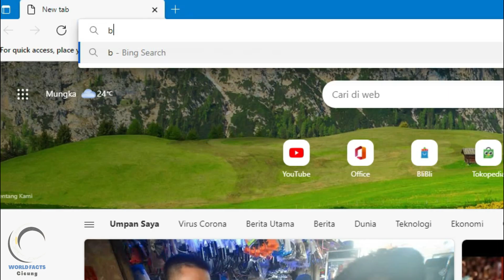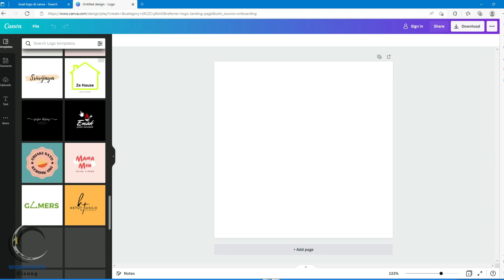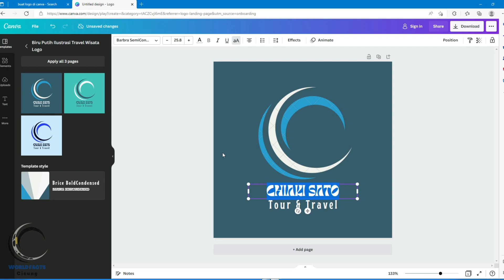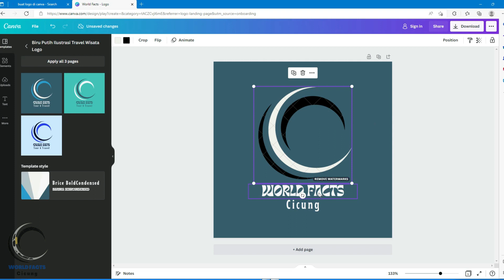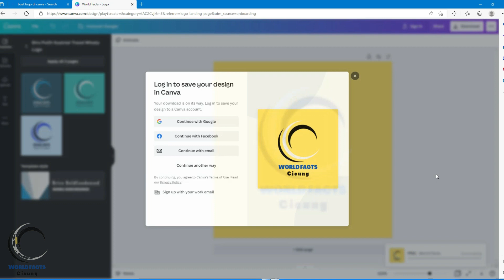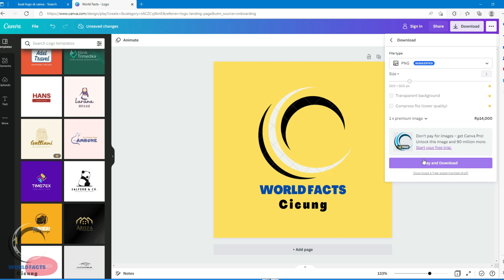membuat logo online gratis [Tutorial Menulis Logo Online Dengan Mudah dan Cepat]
tutorial membuat logo online tanpa aplikasi mudah dan cepat
Tutorial Menulis Logo Online Dengan Mudah dan Cepat